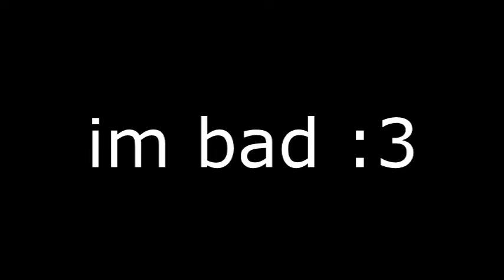Minecraft Miniclip Ep.8 Who is better, me or chris?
he eZ he just hacks thats how he won and he has ff and freecam obv